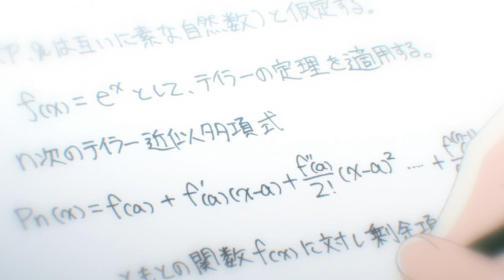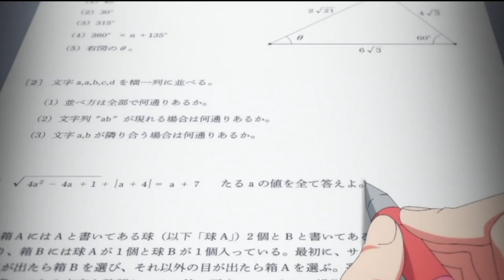How to become like Ayanokoji kiyotaka - the whiteroom Training Methods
ayanokoji kiyotaka is the main character of the anime series classroom of the elite. this is a video on how to become like cote. if you want to know how to study like ayanokoji kiyotaka from classroom of the elite series the be sure to subscribe this cote channel.